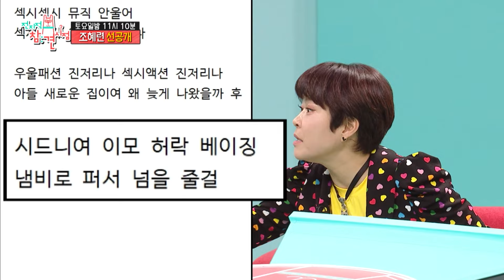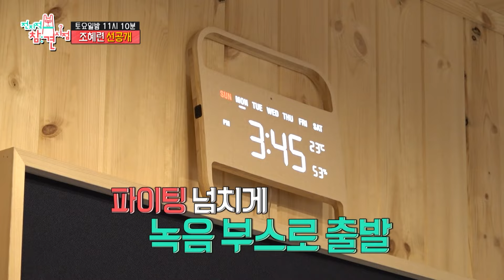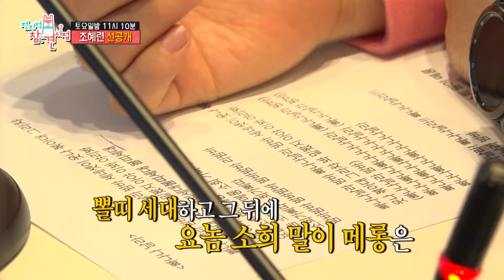[전지적 참견 시점 선공개] 아나까나 후속작?! 조혜련의 신곡 빠나나날라(?) 녹음 현장🤣, MBC 240406 방송